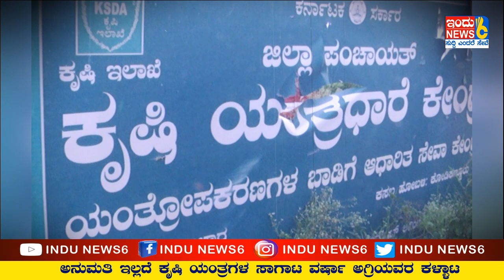ಅನುಮತಿ ಇಲ್ಲದೆ ಕೃಷಿ ಯಂತ್ರಗಳ ಸಾಗಾಟ ವರ್ಷಾ ಅಗ್ರಿಯವರ ಕಳ್ಳಾಟ INDUNEWS6#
ಅನುಮತಿ ಇಲ್ಲದೆ ಕೃಷಿ ಯಂತ್ರಗಳ ಸಾಗಾಟ ವರ್ಷಾ ಅಗ್ರಿಯವರ ಕಳ್ಳಾಟ